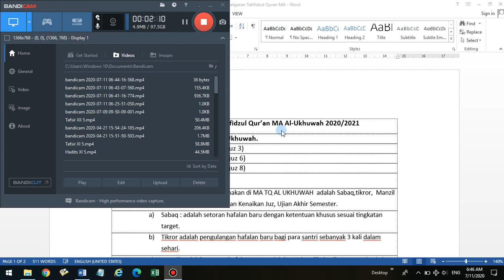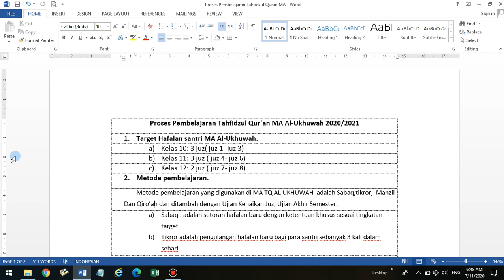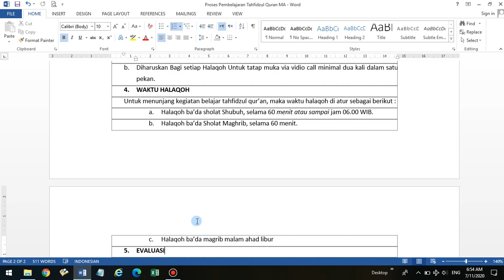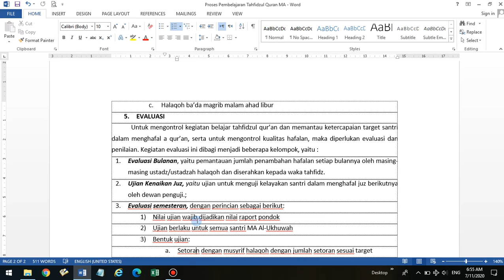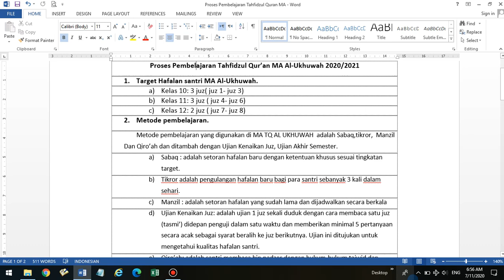Kurikulum Tahfidz MA Al Ukhuwah